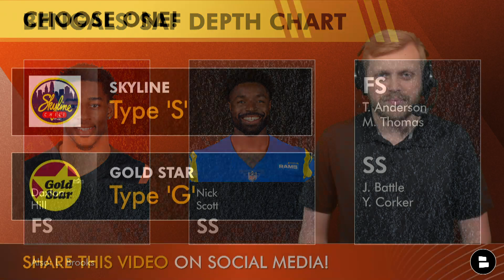Bengals Rumors: Joe Burrow Waiting On Contract Extension, Dax Hill Breakout + Sidney Jones Hype?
Cincinnati Bengals rumors today include Joe Burrow, Daxton Hill and Sidney Jones with Bengals training camp roughly a month away. Could Joe Burrow wait for Justin Herbert to sign his massive contract extension? We also look at recent reports from ESPN and USA Today about Daxton Hill and Sidney Jones.

The comment section is calling your name:
- Which is better? Type ‘S’ for Skyline or ‘G’ for Gold Star
- Who gets paid first? Type ‘B’ for Joe Burrow or ‘H’ for Justin Herbert
- Does Sidney Jones make the Bengals’ roster? Type ‘Y’ for Yes, ‘N’ for No
- Name a player you think breaks out this year

Joe Burrow and the Cincinnati Bengals are not saying much publicly or privately about the contract talks. The Athletic thinks Justin Herbert gets his massive extension done first. All sides are confident a contract does get done.

ESPN’s Jeremy Fowler on the Joe Burrow contract extension: “Talking to other teams, they think Burrow could wait on Herbert in L.A. Like if Herbert can get a deal done first, Burrow can just say, 'OK, well that's the benchmark. Give me a little bit more than that and then we'll all be happy.’”

Daxton Hill breakout season? USA picked one player for each NFL team who is a breakout candidate and they went with Dax Hill for the Bengals. That’s a strong and logical choice for Cincy.

The more likes we get the more Bengals YouTube videos we can do! So LIKE this one!

Don't miss a Cincinnati Bengals video. Follow Tom on Twitter

ESPN’s Ben Baby on why Sidney Jones is the Bengals’ top surprise offseason standout: “Jones finished the team's offseason workouts with a nice minicamp showing. Most notably, he was in position to intercept a pass intended for wideout Tee Higgins during a 7-on-7 period. It's a great sign for a Bengals secondary that signed Jones for veteran depth behind cornerbacks Chidobe Awuzie, Cam Taylor-Britt and Mike Hilton.”

Got a Bengals friend that needs to view this video? Click the share button now!

Projected Bengals Depth Chart (Defense)
DL: Trey Hendrickson, BJ Hill, DJ Reader, Sam Hubbard
LB: Germaine Pratt, Logan Wilson
Secondary: Chidobe Awuzie, Mike Hilton, Nick Scott, Dax Hill, Cam Taylor-Britt

Don't miss any Bengals Breakdown videos: Make sure your notifications are set to all!

The latest NFL rumors & news beyond the Cincinnati Bengals is on the Chat Sports YouTube Channel